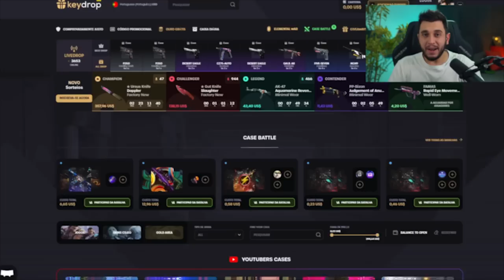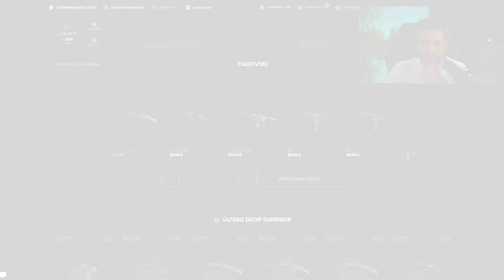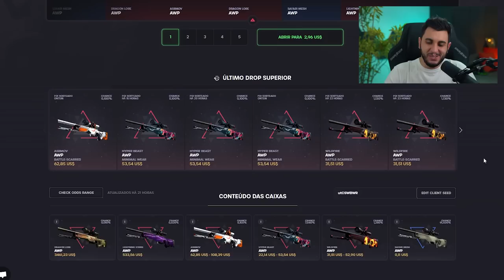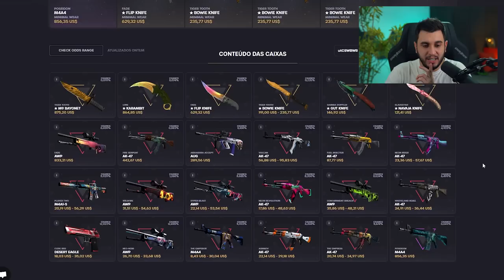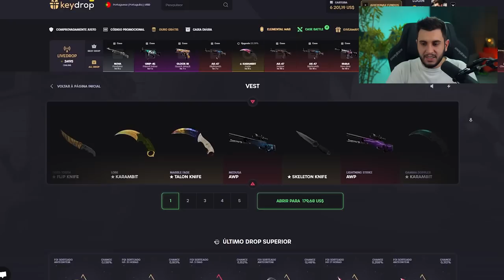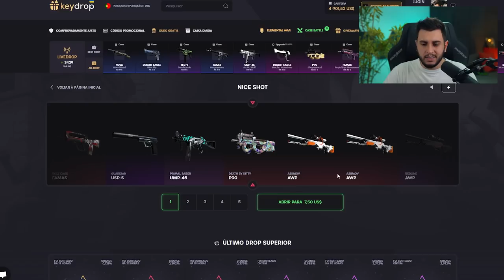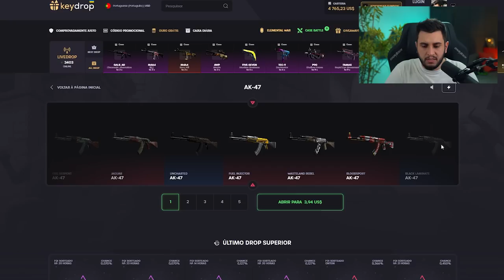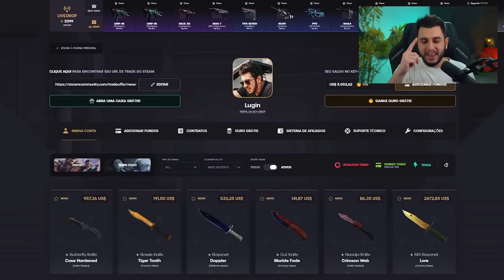ABRI TODAS AS CAIXAS DO CS:GO